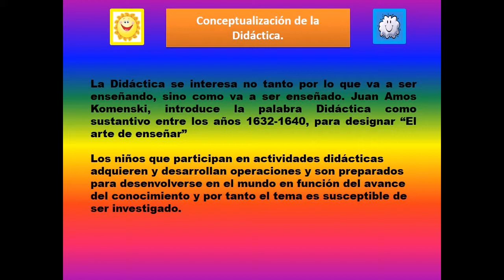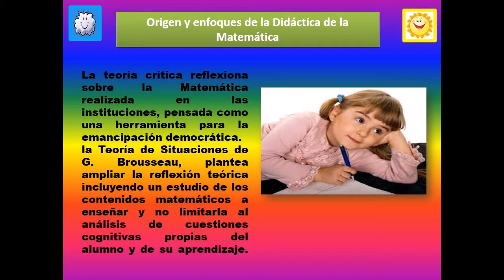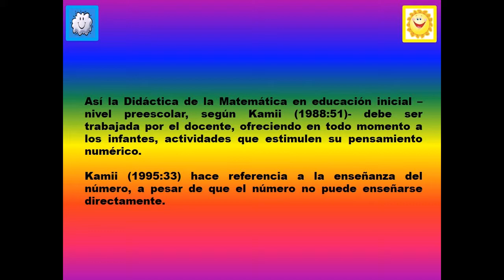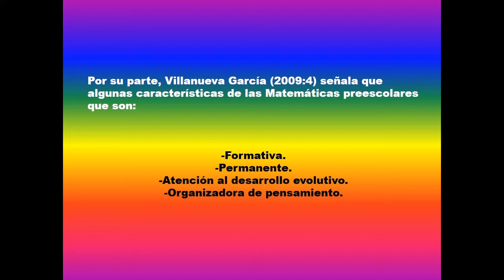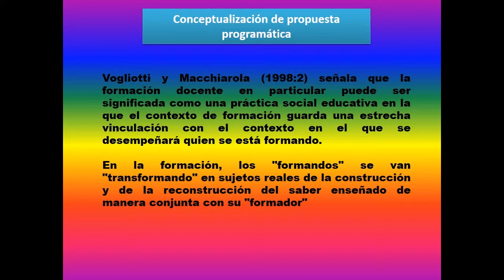DIDÁCTICA DE LA MATEMÁTICA